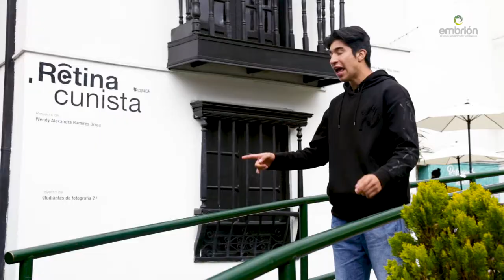VII Festival Universitario Audiovisual Embrión/ CUN 2019 invitación Medios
La séptima versión del Festival Universitario Audiovisual EMBRIÓN, 2019, es la continuación de uno de los más importantes eventos organizados por el Corporación Nacional de Educación Superior CUN, la Escuela de Comunicación y Bellas Artes y el Programa de Dirección y Producción de Medios Audiovisuales de la misma institución.

Este festival, que nació como muestra de trabajos universitarios internos, ha trascendido año con año sus límites originarios y ha vinculado trabajos provenientes de universidades de la ciudad, el país y el mundo. Además, tras adoptar el carácter de competencia y reafirmarse en el propósito de crecer constantemente, EMBRIÓN cuenta desde hace unos años con una oferta de programación académica que reflexiona en torno al quehacer audiovisual.

En 2019 EMBRIÓN buscará expandir su presencia en el escenario audiovisual local y nacional y propondrá diálogos y encuentros entre la comunidad académica Cunista y los diferentes agentes activos del sector audiovisual.

País invitado:
ESPAÑA

Hace doscientos años se libró la Batalla de Boyacá, el último encuentro de tipo bélico entre realistas y criollos que sirvió para sellar la emancipación de una Colombia en formación; hace cien años se dio la normalización de las relaciones diplomáticas con España, sellada con un nuevo encuentro bilateral, ahora de tipo cultural, la creación de la Academia Colombiana de la Lengua.

En 2019 no solo conmemoramos el Bicentenario de nuestra Independencia como República, sino que celebramos un vínculo binacional alrededor de la cultura. Por ello, proponemos un nuevo intercambio con España, dado desde el disfrute del cine y la movilización a la reflexión, en los escenarios de la producción audiovisual y la producción académica.

Esta será la oportunidad de reencontrarnos con un cine que ha impactado altamente nuestra propia producción y que en la actualidad genera diálogos e intercambios permanentes alrededor de nuevos géneros, plataformas, narrativas y experiencias audiovisuales expandidas.

Categorías en competencia:
Cortometraje nacional e internacional de ficción.
Cortometraje nacional e internacional de documental.
Cortometraje nacional e internacional de animación.
Cortometraje nacional e internacional experimental.